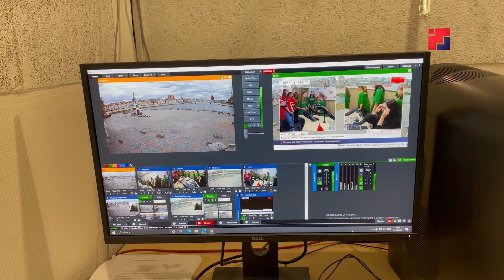Марий Эл ТВ: Юнкор-влак радио да телевиденийын пашаж дене палыме лийыт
Радио да телевиденийын пашаж дене палыме лийыт. «Ямде лий» газет редакций республикын эн чолга 15 юнкоржым «Марий юнкор» усталык школыш чумыра. Юнкор слет 4 кече жап эрташ тÿҥалеш. Йоча-влаклан тӱвыра да туныктымо программе ямдылалтын. Журналистике да сылнымут дене палдарен юнкор-влаклан лекций, вашлиймаш, экскурсий эртат. Тыгак йоча-влак «МЭТР» телеканалын, «Марий Эл Радион» пашаж дене палыме лийыт. Юнкор-влак слет жапыште сылнымутын чыла жанржым шымлат. А тиде кушкын толшо тукымым сылнымут да журналист пашалан кумылаҥда. Тиде амал денак слёт тений 16-шо гана эртаралтеш.